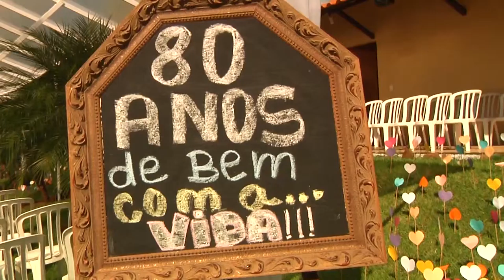TRAILER 8.0 Expedito Parreira